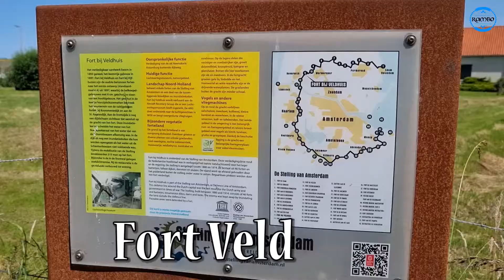NEDERLAND Luchtoorlogmuseum Fort Veldhuis van de stelling van Amsterdam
Kleine impressie van het Luchtoorlogmuseum Fort Veldhuis is een oorlogsmuseum in het Fort bij Veldhuis in Heemskerk. Het museum is sinds 1989 in het fort gevestigd en is opgericht door de stichting Aircraft Recovery Group 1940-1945. Deze stichting doet onderzoek naar de luchtstrijd die plaatsvond tijdens de Tweede Wereldoorlog. Het bezoeken zeer zeker waard.